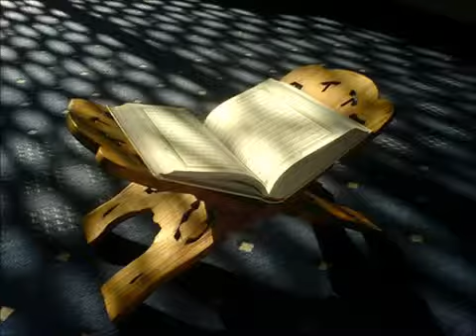سورة الشعراء كاملة - إمام الحرم المكي ياسر الدوسري